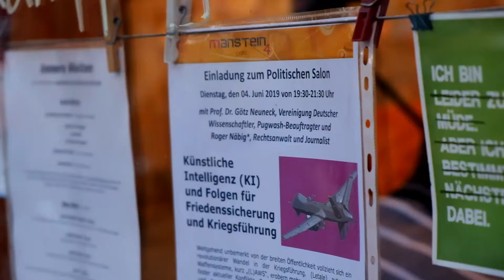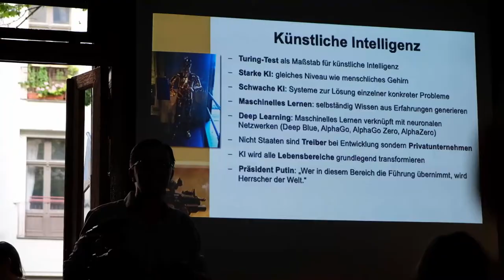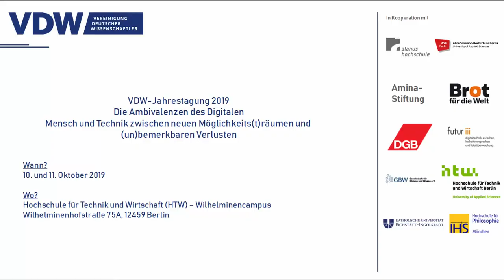Künstliche Intelligenz und Folgen für die Friedenssicherung und Kriegsführung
Weitgehend unbemerkt von der breiten Öffentlichkeit vollzieht sich ein revolutionärer Wandel in der Kriegsführung. (Letale) autonome Waffensysteme, kurz „(L)AWS“, erobern mehr und mehr die Gefechtsfelder aktueller Konflikte. So wie das Maschinengewehr den Ersten und der Kampfpanzer den Zweiten Weltkrieg prägten und diese globalen Konflikte nachhaltig beeinflussten, so werden Drohnen und Kampfroboter mit Hilfe künstlicher Intelligenz („KI“) die Art und Weise ändern, wie in Zukunft Kriege geführt werden.

Die Kritiker fordern ein sofortiges Verbot von „Killerrobotern“, die Befürworter sprechen von „hochpräzisen, chirurgischen Waffen“. Ein Problem stellt sich als besonders zentral heraus: das der Verantwortung und Abwägung bei der Entscheidung über Leben und Tod.
Der VDW-Pugwash-Beauftragte Prof. Dr. Götz Neuneck und der Rechtsanwalt Roger Näbig diskutierten beim Politischen Salon Berlin diese Problematik.